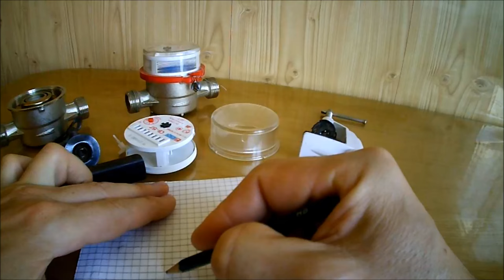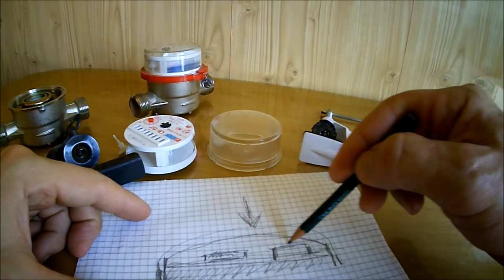Как остановить счетчик струбциной без магнита.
Сказ о том как Вас обманывают некоторые "Специалисты из Ютуба".
Подробное пояснение и разоблачение фэйка об остановке счетчиков газа и воды без магнита с помощью сжатия корпуса тисками или струбциной.
Не верьте всему что говорят и показывают в свободном доступе!

Данное видео создано с целью выявить в счетчиках воды уязвимости которые стоит исправить производителям измерительных приборов. Автор не рекомендует использовать методы показанные в данном видео и предупреждает, что жульничество наказуемо.

Как остановить счетчик воды без неодимового магнита.

Как остановить счетчик воды без магнита